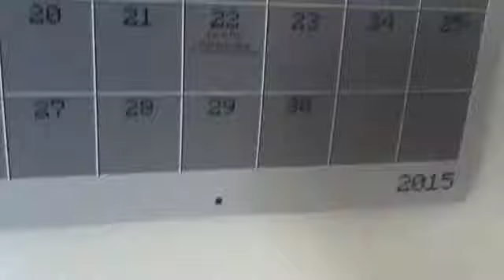LPS: Apples (Easter Special)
This has nothing to do with Easter